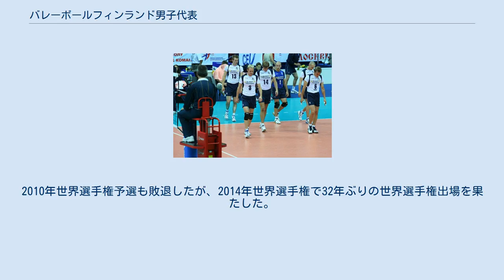バレーボールフィンランド男子代表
2007年欧州選手権のフィンランド男子代表 バレーボールフィンランド男子代表は、バレーボールの国際大会で編成されるフィンランドの男子バレーボールナショナルチームである。
 1957年に国際バレーボール連盟へ加盟。
1952年世界選手権に初出場、欧州選手権は第4回大会の1955年欧州選手権から出場しているフィンランドは北欧の古参チームである。
これまでにオリンピック、ワールドカップの出場経験はなく、世界選手権は7回出場している。
 2000年代に入り、欧州各国の海外プロリーグでプレーしていた代表選手たちが経験を積んで成長し、セリエAのクラブチームを指揮していたイタリア人監督を迎えチームの強化を図ると、再び国際大会への出場が増えるようになる。
2007年欧州選手権では、予選3次ラウンドのプレーオフで辛うじて出場権を獲得したにもかかわらず、準決勝へ進出する健闘を見せ、チームにとって最高位の4位となった。
2009年ワールドリーグでFIVBランキング1位のブラジルを破るなど、大きな成長を見せたが、2009年欧州選手権ではFIVBランキング上位の強豪国が占めるグループで苦戦し、2次ラウンドで敗退。
2010年世界選手権予選も敗退したが、2014年世界選手権で32年ぶりの世界選手権出場を果たした。